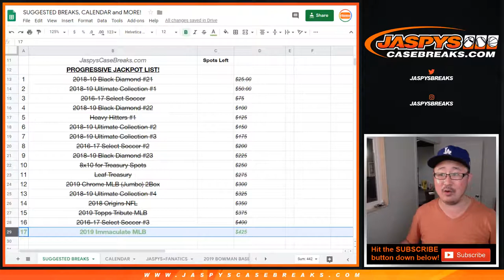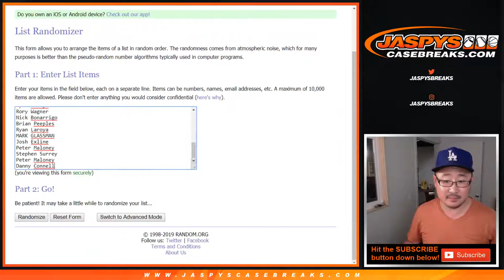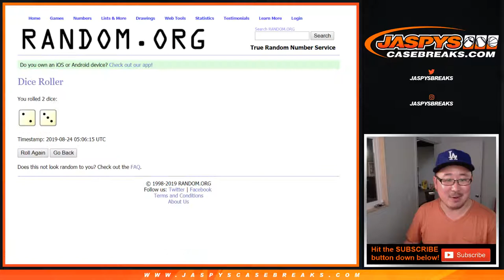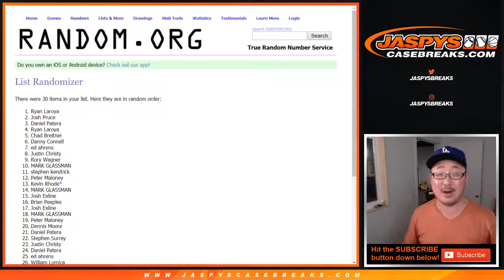Fr, 08/23/19 || Jaspy's Progressive Jackpot Randomizer!